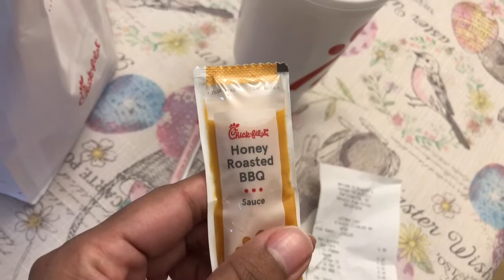PEDINDO O QUE O DA FRENTE PEDIU NO DRIVE THRU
Desafio do Drive Thru: pedindo a mesma coisa que o carro da frente pediu. Já vi vários vídeos desse tipo, não sei se ainda estão em “alta” aqui no YouTube, mas confesso que me diverti muito fazendo.